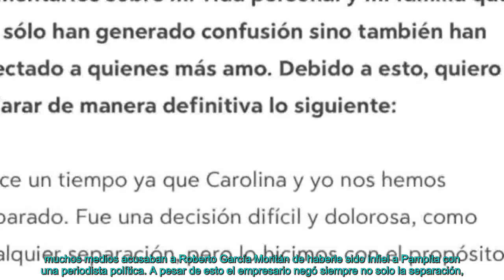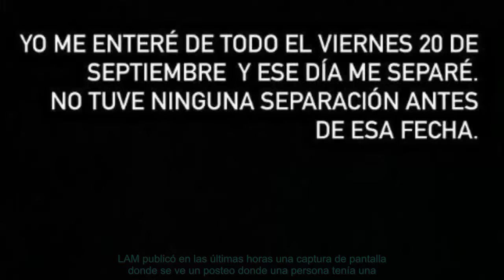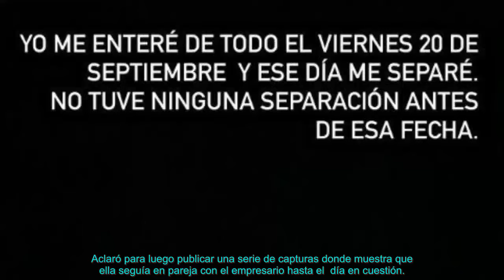El polémico "like" del hermano de Roberto García Moritán tras la separación con Pampita